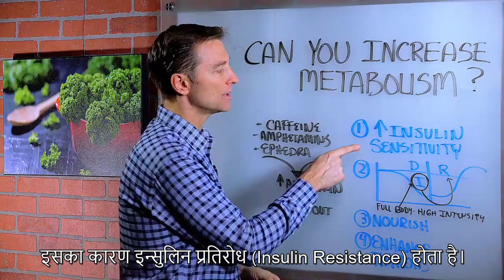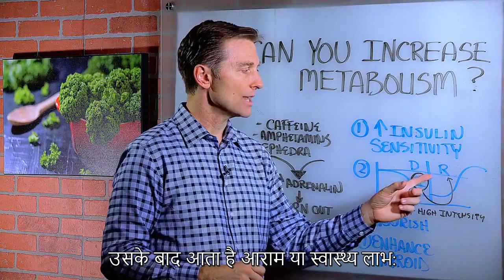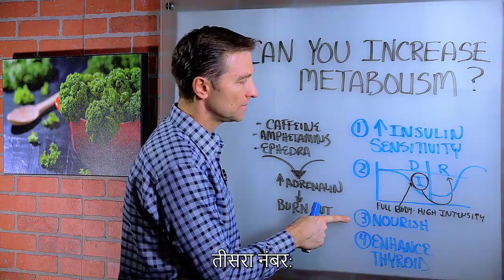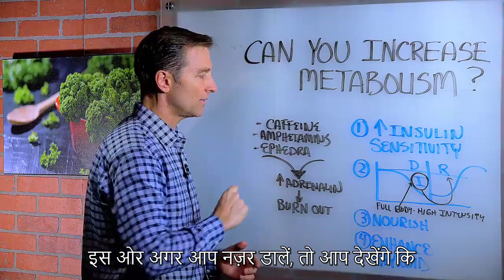धीमा मेटाबोलिज्म बढ़ाने के 4 उपाय - Metabolism Kaise Badhaye? - Dr Berg Hindi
स्वास्थ्य-संबंधी विषयों की अधिक जानकारी प्राप्त करने हेतु, इस लिंक पर क्लिक करें

धीमा मेटाबोलिज्म दुरुस्त करने और उसमें वृद्धि करने में कारगर इन चार उपायों पर ध्यान दें।

टाइमस्टैम्प्स
0:08 इन्सुलिन प्रतिरोध (Insulin Resistance)
0:45 व्यायाम
2:35 पोषक आहार
2:50 थाइरोइड की कार्यप्रणाली में सुधार करें
3:20 क्या नहीं करें

आज हम मेटाबोलिज्म पर बात करने वाले हैं और हम यह भी बताएँगे कि आप किस प्रकार से एक धीमे मेटाबोलिज्म को बढ़ा सकते हैं।

मेटाबोलिज्म कैसे बढ़ाएँ:

1. इन्सुलिन प्रतिरोध (Insulin Resistance)
यदि आप अधिक मेहनत करने के बाद भी अपना वजन कम नहीं कर पाए हैं, तो इसका कारण इन्सुलिन प्रतिरोध हो सकता है। इसे दुरुस्त करने के लिए, आपको कीटो और इंटरमिटेंट फ़ास्टिंग के ज़रिये इन्सुलिन को कम करने की ज़रूरत पड़ेगी।

2. व्यायाम
जब व्यायाम करने की बात आती है, तब हमारे ज़हन में इसे करने के अनेकों तरीके घूमते रहते हैं। उन सभी तरीकों में से, तीव्र (Intensive) व्यायाम का तरीका आपका मेटाबोलिज्म बढ़ाने में एक बेहद महत्वपूर्ण भूमिका निभाता है। यह वृद्धि हॉर्मोन (Growth Hormone) को भी सक्रिय करता है, जिसे वसा (Fat) के नष्टीकरण में एक मुख्य हॉर्मोन माना जाता है। आपको संपूर्ण शरीर के लिए उच्चतम-तीव्रता (Intensive Workout) वाला व्यायाम करने की ज़रूरत है, लेकिन लंबी आराम (रिकवरी) अवधि के साथ आपको छोटी अवधि में व्यायाम करना है।

3. पोषक आहार
ऐसा संभव है कि आपने कम-कैलोरी युक्त आहार का सेवन करते हुए अपने मेटाबोलिज्म को ख़राब कर लिया हो। यह समस्या कम पोषक तत्वों वाले आहारों का सेवन करने से उत्पन्न होती है। इसे दुरुस्त करने के लिए, आपको अधिक पोषक तत्वों से भरपूर खाद्य पदार्थों का सेवन करने की ज़रूरत होगी।

4. थाइरोइड की कार्यप्रणाली में सुधार करें
ऐसा करने के लिए, आपको अधिक मात्रा में Sea Kelp (सी-केल्प, एक प्रकार की समुद्री घास) का सेवन करना चाहिए, जिसमें अत्यधिक मात्रा में आहारीय ट्रेस खनिज (Trace Minerals) मौजूद होते हैं। आपको यह भी सुनिश्चित करना होगा कि आप अपनी पित की थैली (Gall Bladder) का ख़याल रखें, और यह भी सुनिश्चित करें कि आपका इन्सुलिन बहुत ज्यादा न हो। आपको GMO (अनुवांशिक रूप से संशोधित) खाद्य पदार्थों से भी दूर रहना चाहिए।

मेटाबोलिज्म को बढ़ाने के लिए क्या नहीं करें:

कुछ लोग मेटाबोलिज्म बढ़ाने के लिए कैफीन, एम्फ़ैटेमिन, और एफेड्रा का सेवन करते हैं। लेकिन ऐसा करने से एड्रिनैलिन भी सक्रिय हो जाता है, जो एड्रेनल थकान (बदन दर्द, थकान, नींद की समस्या, पाचन समस्या, इत्यादि) का कारण बनता है, और जिसके फलस्वरूप आपका वजन और भी अधिक बढ़ जाता है।

डॉ. एरिक बर्ग डीसी की जीवनी: डॉ. बर्ग 55 वर्ष के हैं, और वे एक चीरोप्राक्टर हैं, जो स्वस्थ केटोसिस और आंतरायिक तरीके से भूखा रहने की कला के विशेषज्ञ हैं। वे ‘द न्यू बॉडी टाइप गाइड’ के लेखक हैं और KB पब्लिशिंग द्वारा प्रकाशित की गयीं अन्य किताबों के भी लेखक हैं। उन्होंने हॉवर्ड विश्विद्यालय में अनुबंधक प्रोफेसर के पद पर रहते हुए छात्रों को आहार-पोषण की शिक्षा प्रदान की है। वे अब तो कार्य नहीं कर रहे हैं, लेकिन वे सोशल मीडिया के ज़रिये स्वास्थ्य शिक्षा प्रदान करने पर ध्यान केंद्रित करते हैं।

हमें FACEBOOK पर फॉलो करें

अस्वीकृति: डॉ. एरिक बर्ग ने अपनी डॉक्टर ऑफ़ चीरोप्रक्टिक की डिग्री साल 1988 में पामर कॉलेज ऑफ़ चीरोप्रक्टिक से प्राप्त की है। उनके द्वारा “डॉक्टर” या “डॉ.” शब्द का इस्तेमाल इस डिग्री के आधार पर ही किया जाता है। डॉ. बर्ग वर्जिनिया, कैलिफ़ोर्निया, और लूसिआना में एक लाइसेंस प्राप्त चीरोप्राक्टर हैं, लेकिन वे अब इनमें से किसी भी राज्य में चीरोप्रक्टिक पर कार्य नहीं करते हैं और मरीज़ों को भी नहीं देखते, ताकि वे लोगों को शिक्षा प्रदान करने में अपना ध्यान केंद्रित कर सकें, फ़िर भी उनके पास सक्रिय लाइसेंस मौजूद है। यह विडियो केवल सामान्य जानकारी प्रदान करने के लिए बनाया गया है। इसका इस्तेमाल आत्म-निदान के तौर पर नहीं किया जाना चाहिए और यह किसी मेडिकल परीक्षा, इलाज, उपचार, निदान, और परामर्श या सलाह का विकल्प भी नहीं है। यह आपके और डॉ. बर्ग के बीच डॉक्टर-मरीज़ के रिश्ते का निर्माण भी नहीं करता है। सर्वप्रथम किसी चिकित्सक से सलाह और मेडिकल परीक्षण, निदान, और परामर्श लेने के बाद ही आपको अपने स्वास्थ्य संबंधी आहार नियम या खान-पान को बदलने के बारे में विचार करना चाहिए। हमेशा किसी चिकित्सक या अन्य प्रशिक्षित स्वास्थ्य प्रदाता की सलाह लें, और आप अपने चिकित्सक से किसी भी मेडिकल स्थिति के सन्दर्भ में प्रश्न पूछ सकते हैं। The Health & Wellness, Dr. Berg Nutritionals और Dr. Eric Berg, D.C. किसी भी सलाह, उपचार की कार्यप्रणाली, निदान या किसी अन्य जानकारी, सेवा या जो भी उत्पाद आप इस विडियो या साईट के ज़रिये ख़रीदते हैं, उसके लिए उत्तरदायी या जिम्मेदार नहीं हैं।

विडियो देखने के लिए आपका धन्यवाद! धीमे मेटाबोलिज्म को बढ़ाने के लिए इन उपायों को आजमाएँ।